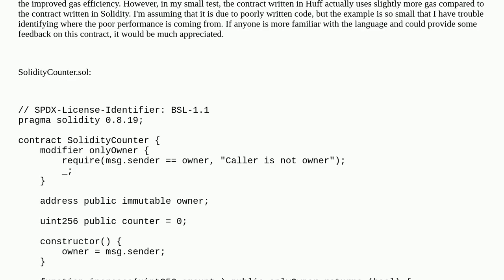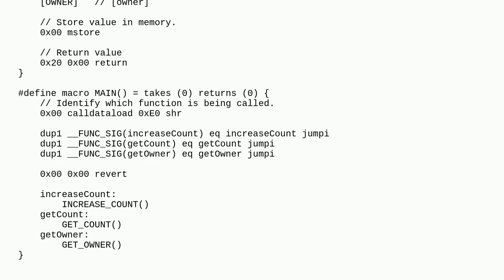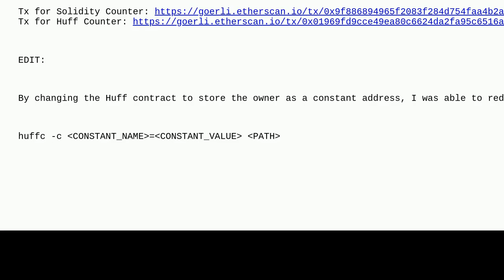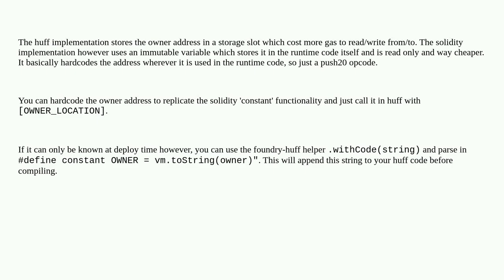Ethereum: Huff language gas optimization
Huff language gas optimization

A special thanks goes out to the community

  solidity huff